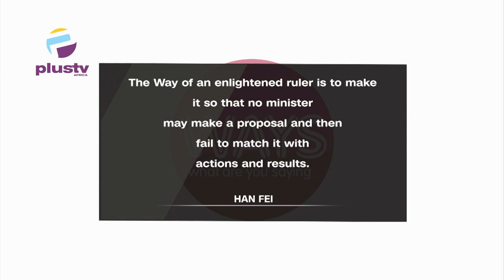The Ministerial List - Will This Bring Progress ?